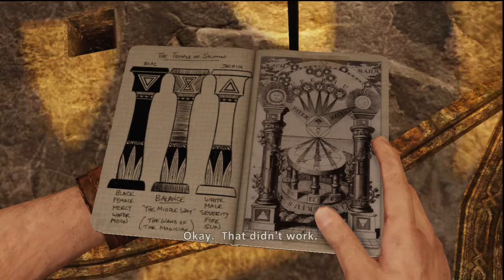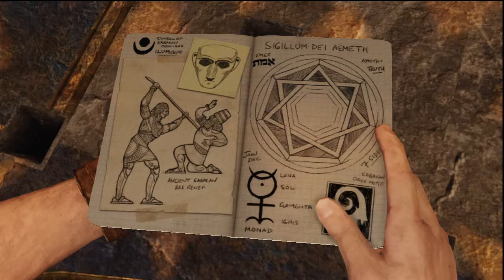Uncharted 3: Drake's Deception playthrough pt.32